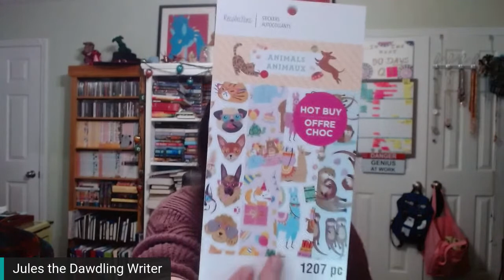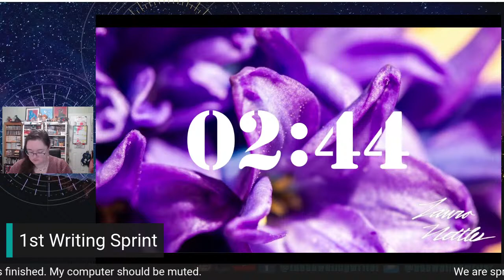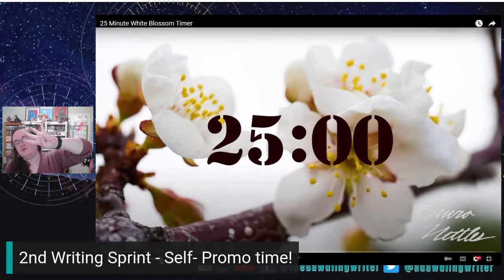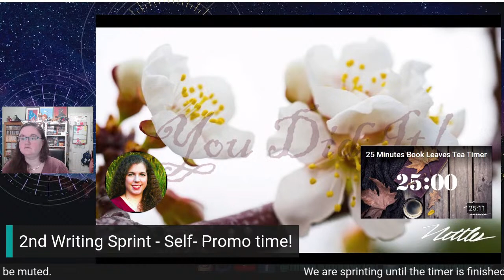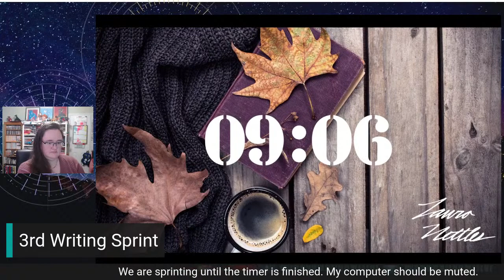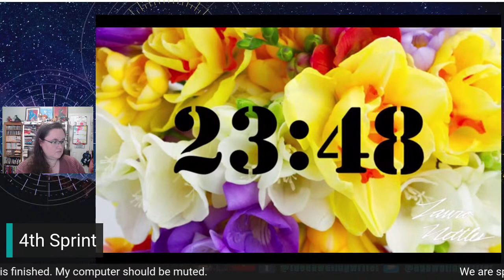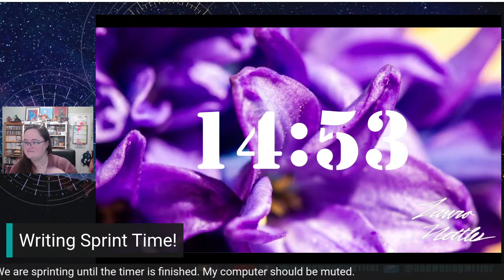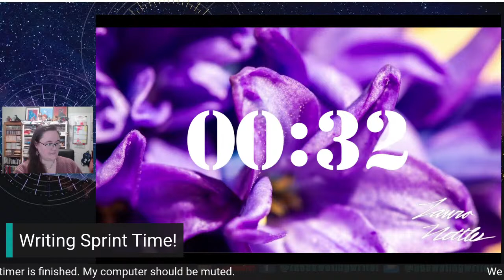Don't forget to change your clocks! Weekend Writing and Productivity Sprints for March 13th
It's Sunday! Whether you are a weekend writer, a Sunday night planner, or just wanting to hang out, come on and join us! Let's have a grand time by getting some words, finishing some scenes, or checking things off our to-do list. And chatting, because we always take those chat breaks. Come sprint with me as I write, work, and do whatever sprints!
Don't forget to save, sip, stretch, and snack!

Need a journal to keep track of your Tarot draws? Here’s one I made

Equipment:
Cameras: Canon Rebel T6, Logitech HD 1080P Webcam
Microphone: Blue Yeti Snowball
Recording Software: OBS
Editing Software: Davinci Resolve
Streaming Software: StreamYard

Are you interested in a planner that will help you navigate the timelines and checklists for publishing your own book? Try out Mandi Lynn's Book Launch Planner. Available Now!

And check out this list of authortube channels you should consider following!